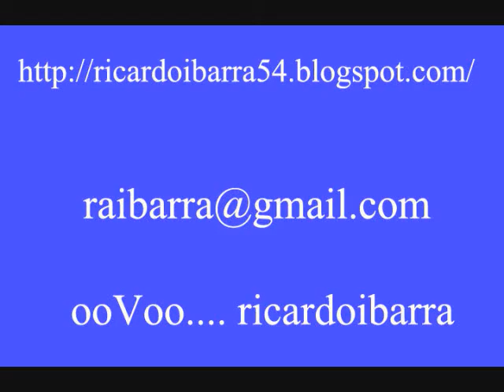295. Sordos Montañeros en Jaen